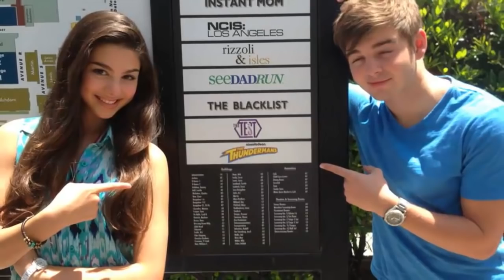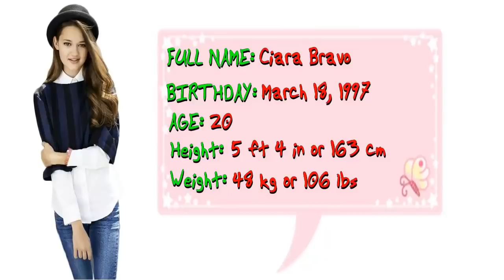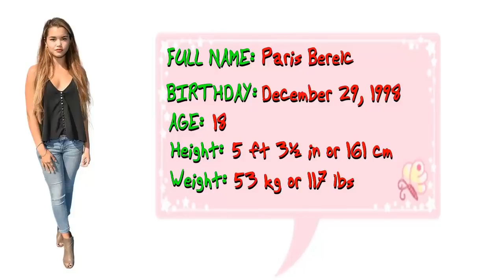I THUNDERMAN PRIMA E DOPO 2018 | Serie Tv Nickelodeon Ita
Ciao a tutti questo è il mio canale in cui ci saranno PRIMA e DOPO di molte persone famose italiani, inglesi, spagnoli...Sono un Let's Player, ed il mio unico e solo obiettivo è quello di farvi divertire!...
☻◈☻ ◈☻  ▬▬▬▬▬▬▬▬▬▬▬ஜ ۩۞۩ ஜ▬▬▬▬▬▬▬▬▬▬▬▬▬▬◈☻◈☻◈☻◈☻
☻◈☻ ◈☻  ▬▬▬▬▬▬▬▬▬▬▬ஜ ۩۞۩ ஜ▬▬▬▬▬▬▬▬▬▬▬▬▬▬◈☻◈☻◈☻◈☻
▶ Google +◄ goo.gl/IjWQ4j
▶ Facebook◄goo.gl/0b1UMn
☻◈☻ ◈☻  ▬▬▬▬▬▬▬▬▬▬▬ஜ ۩۞۩ ஜ▬▬▬▬▬▬▬▬▬▬▬▬▬▬◈☻◈☻◈☻◈☻
                                                                GRAZIE!